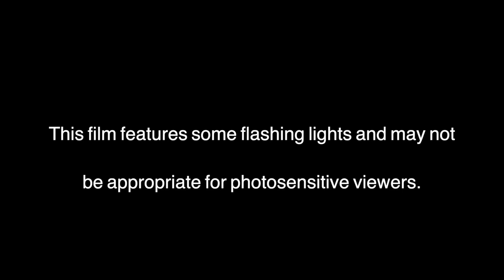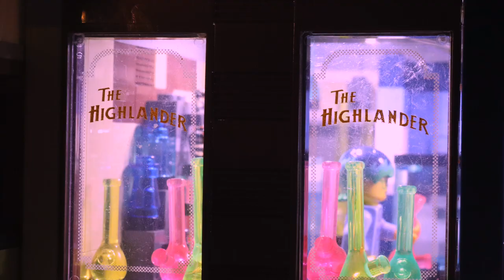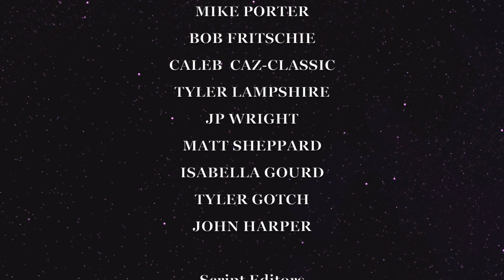LEGO SPACE POLICE: THE MOVIE (SLUG FILMS)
In the year 2167, the once-admirable SPACE POLICE have fallen into public disfavor. PHILLIE ROBINS is the last good cop who hasn't resigned. When Phillie and his new partner, ROWAN HUEY are tasked with investigating the BLACK HOLE GANG's disturbing string of crimes, it leads to a powerful final altercation.